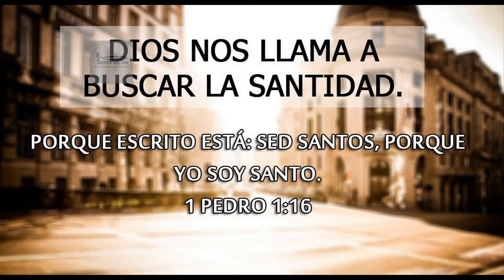HOMENAJE SOLEMNIDAD DE TODOS LOS SANTOS /EL SANTO DEL DIA